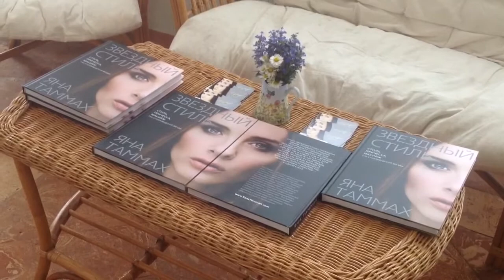Celebrity Style book presentation in Italy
ImageMaker Yana Tammah presented her Celebrity Style book in Italy.